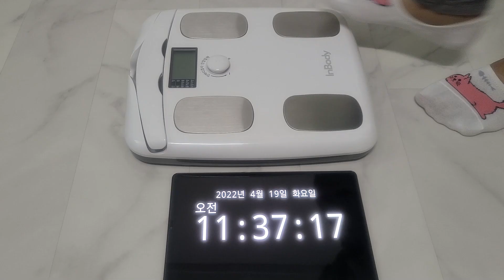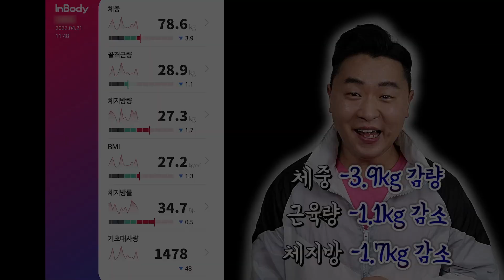다이어트 식단이 입에 안 맞으면? 맛있고 배부른 샤브샤브 다이어트로 해보세요^^ 5일 동안 다이어트 아닌 줄 알았습니다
안녕하세요 갱생입니다^^ 이제 완연한 봄이네요 🌸🤗💗

이번 다이어트는 지난 커뮤니티 투표에서 당당히 1등을 한~!!
샤부샤부 다이어트로 찾아왔어요^^

봄에 쑥내음과 미나리 향기로 너무나도 맛있고 배부르게 다이어트 할 수 있었던 시간이었습니다^^

따듯한 요즘 향긋한 미나리로 맛있고 배부른 다이어트 식단 어떠세요^^
샤브샤브 다이어트 강력 추천입니다요^^